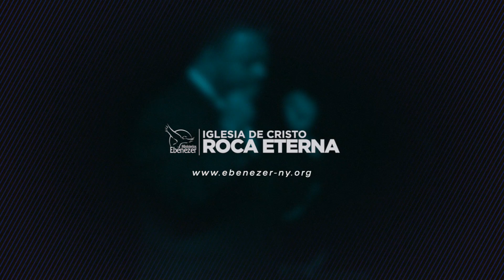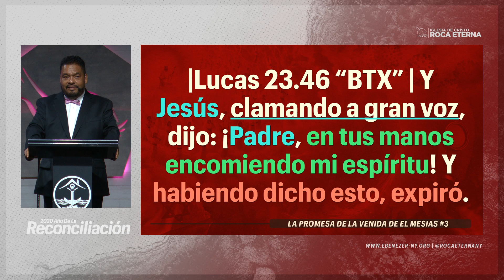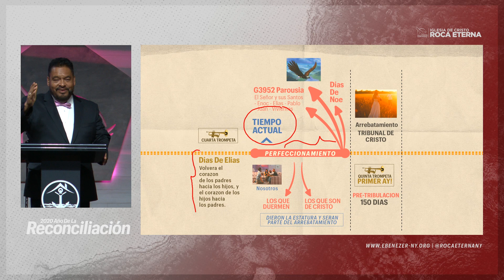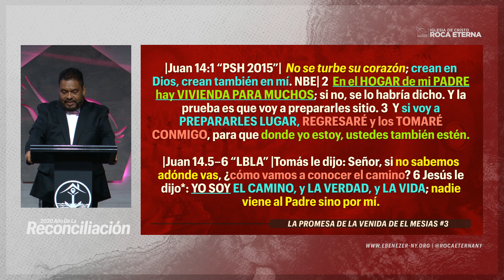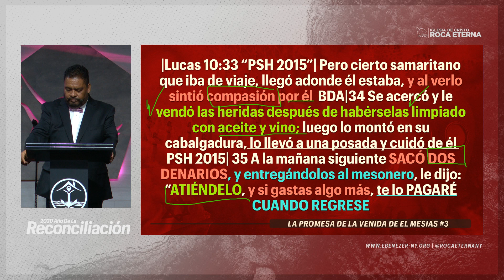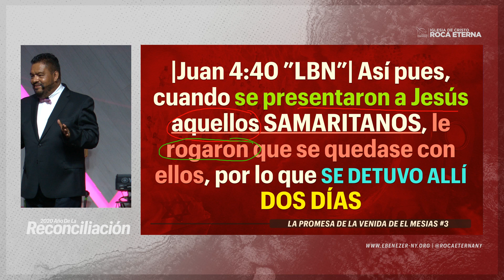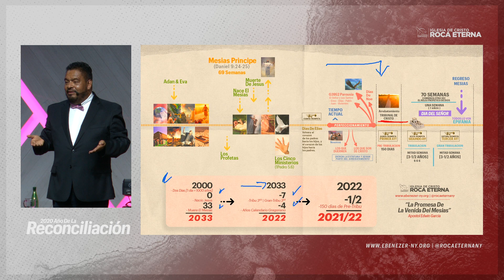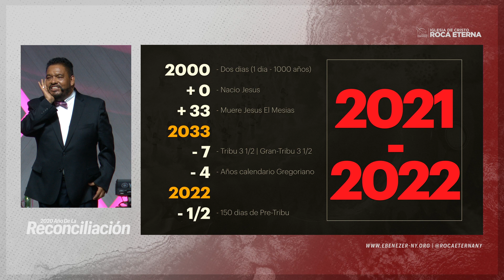La Promesa De La Venida De El Mesias #3 (Apostol Edwin Garcia - Domingo 08/02/20)